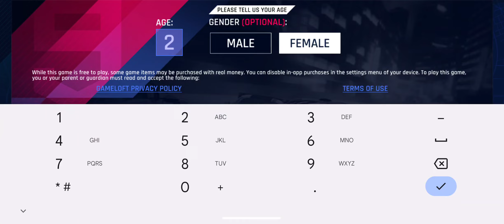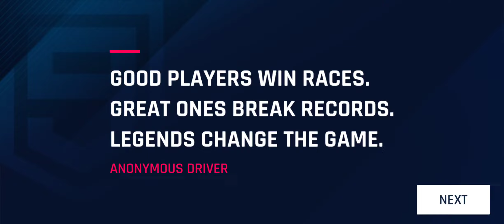LEGEND CHANGES THE GAME